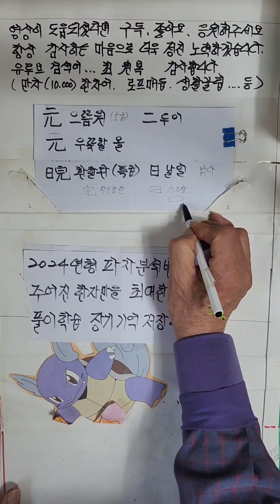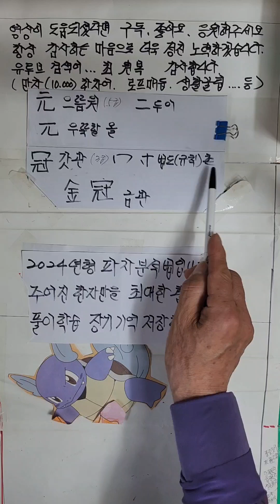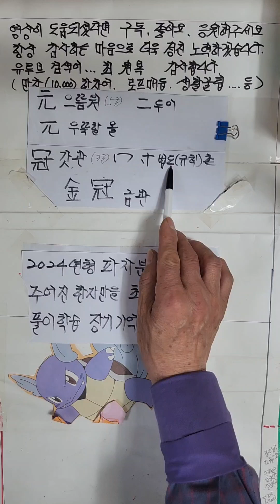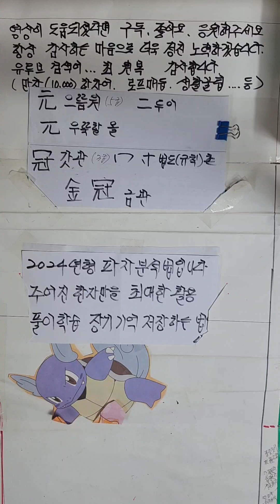穽함정정 한자어 가장쉽게 구분하는방법 2024년형 파자분석